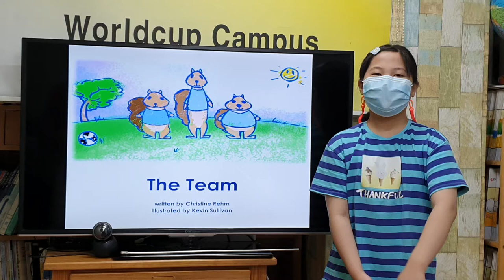차일드유 월드컵 206 EC 3 문민서 The Team